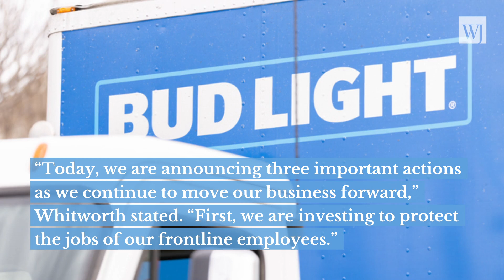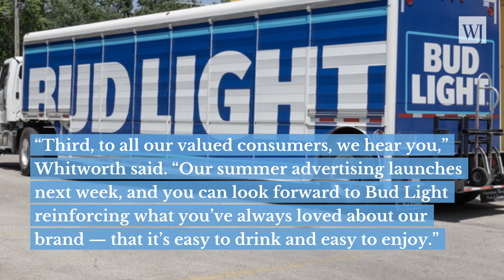Desperate Bud Light Exec Addresses Customers in New Statement, Announces 'Three Important Actions'